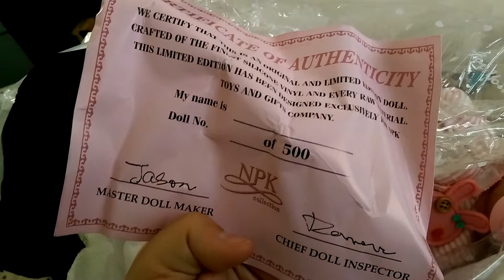Opening Reborn baby doll package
My first reborn baby doll just arrived and I'm opening the package to see her.She's soo adorable and even better looking in person,her hair is super soft.I mean she's doesn't look 100% just love her!